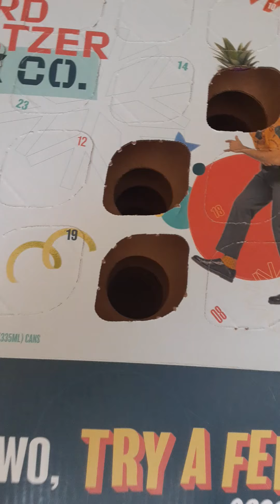12/7 ADVENT CALENDAR: DISQUALIFIED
NOCA: LEMON